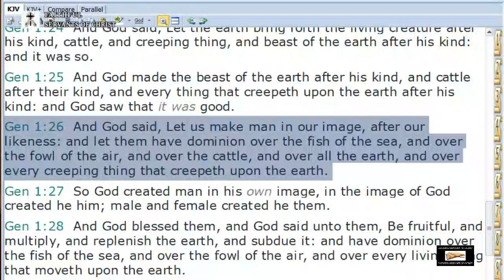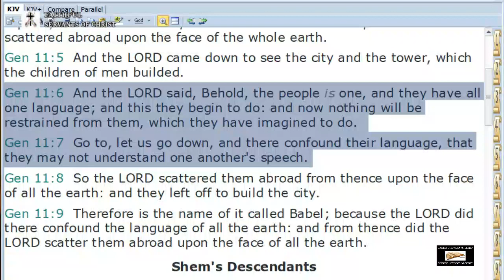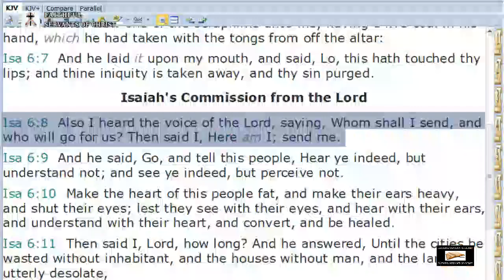"Us" In Reference To God | Godhead In The Old Testament